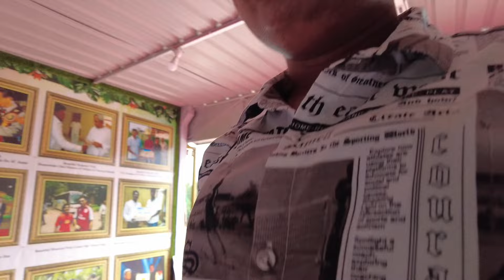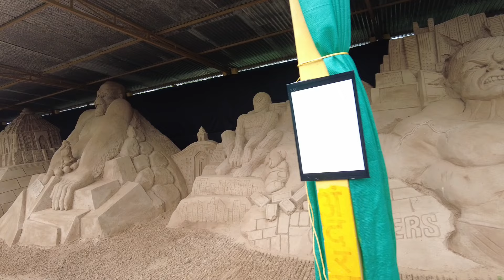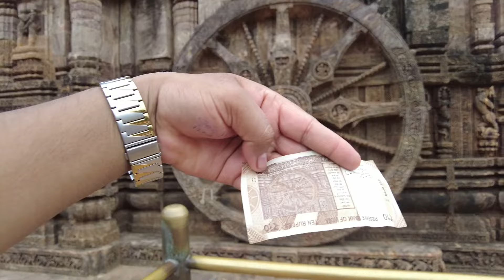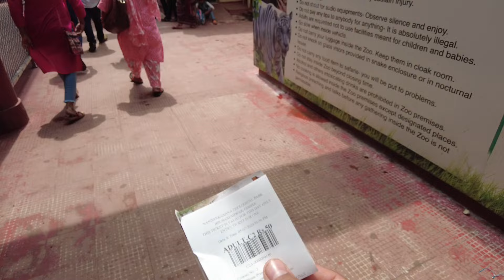Puri Side Seen | Puri Tour Guide | পুরী | OTDC Booking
Hello Iam Palash Mondal My main tech Channel Mobile RC & Entertainment. I Open A new Vlogs Channel. Plece Support me And flow me. I tray Give my best video.